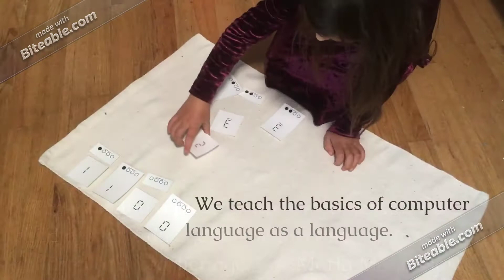Montessori Computers From MIMO Learning (Teaser)